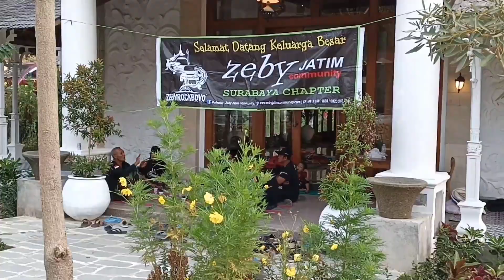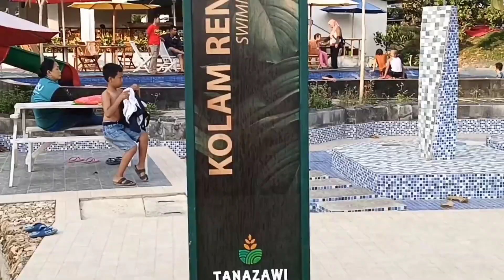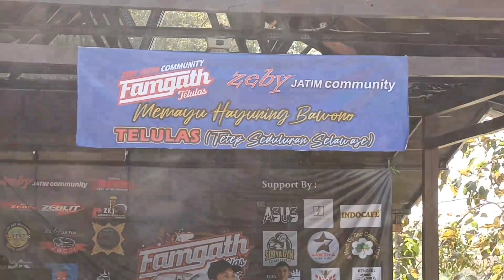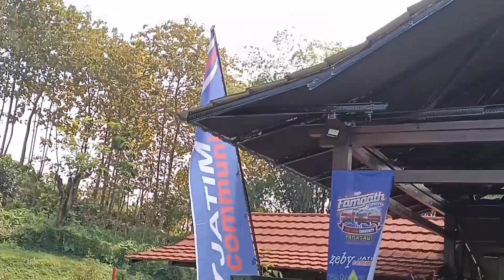FAMGATH TELULAS ZEBY JATIM COMMUNITY | Tanazawi Tuban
Famgath Telulas Zeby Jatim Community di Tanazawi Tuban

Zeby Jatim Community mengadakan Family Gathering ke-13 yang diadakan di Tanazawi Tuban, tepatnya bernama Tanazawi Kebun Durian Montong Tuban. Family Gathering yang bertajuk Famgath Telulas ini dihadiri oleh chapter-chapter yang ada di Jawa Timur.

Kesuksesan Famgath 13 ini disamping ditentukan oleh panitia yang menggagas famgath ini agar lebih menarik, juga tidak lepas dari peran serta seluruh member yang ikut memeriahkan acara ini.